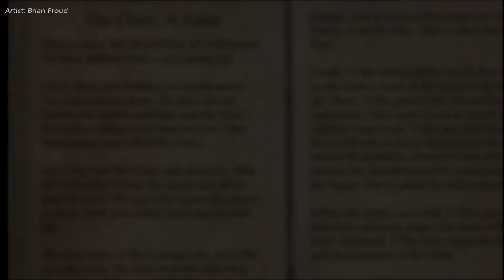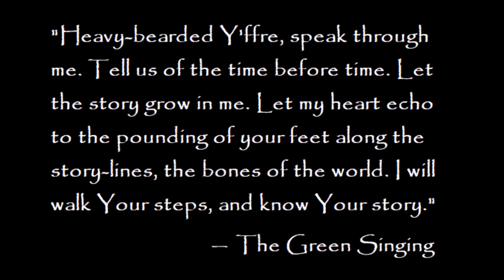The Elder Scrolls Lore: Y'ffre | Jephre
Y'ffre is an Et' Ada Deity that is worshipped by many elven races, such as the Altmer, the ancient Falmer, the Bretons as well, and most prominently in the Bosmeri pantheon. Y'ffre / Jephre is usually depicted as male but has been depicted as female as well. Y'ffre / Jephre is often correlated with that of song, stories, forest, and nature as a whole. In this video I talk about a lesser known entity within the Elder Scrolls Universe, but had a prominent role in the creation of nirn, His/ Her influence among the races, and some more information on this mysterious entity known as Y'ffre / Jephre.

Sources of Information used in this video:

Varieties of Faith... — Brother Mikhael Karkuxor of the Imperial College
Wood Elf Etiquette: An Imperial Perspective — Kerandas Calvus, in the year 2723